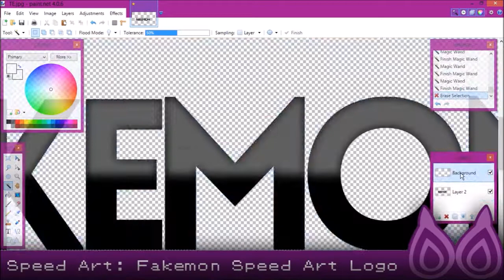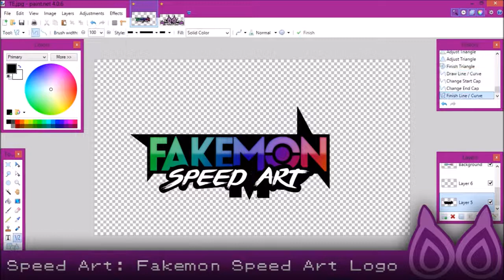Speed Art: Fakemon Speed Art Logo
THIS IS AN OLD VIDEO DURING THE COOLSHALLOW ERA (Released during 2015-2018)

Welcome to my Speed Art series, I hope you guys enjoy it!